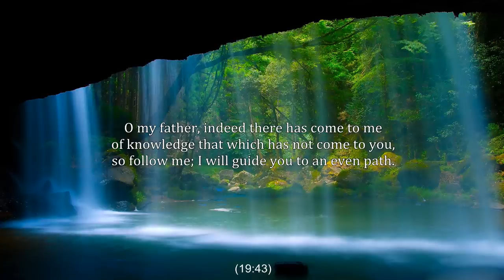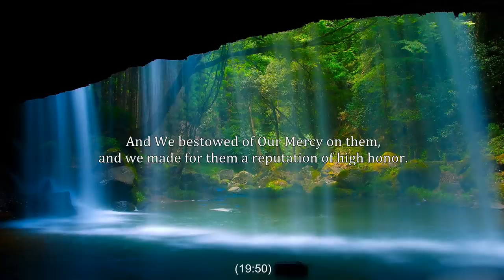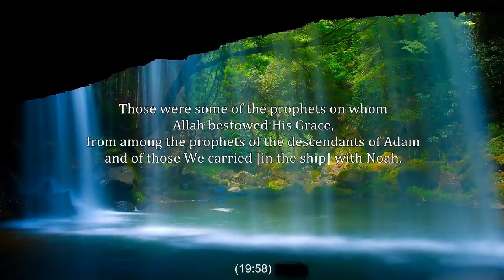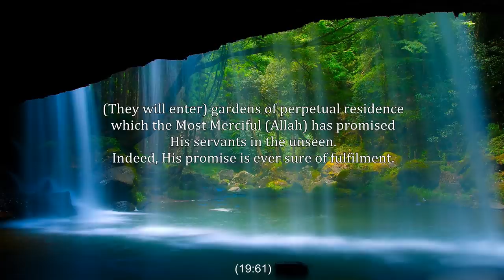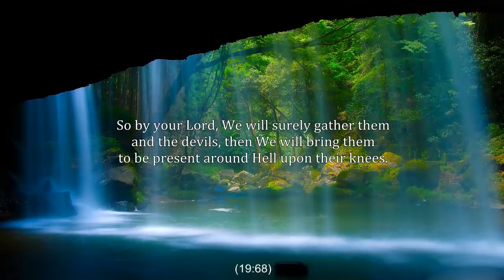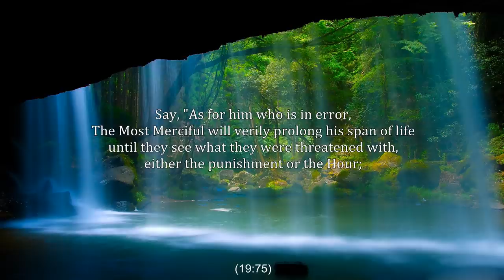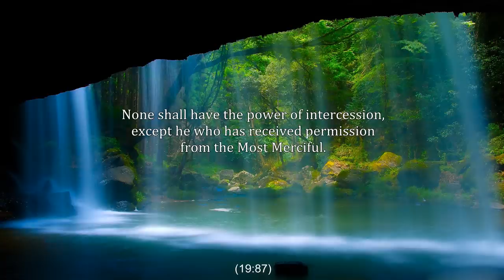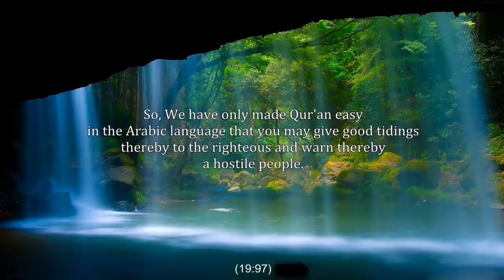Surah Maryam - Mu'ayyid al-Mazen [Eng trans]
Surah Maryam (19), Verses 41-98 by Mu'ayyid al-Mazen (مؤيد المزين)

Just to clarify, I'm not earning anything from any of my videos, links or content I share on the channel and/or in the description section of my videos.

** Please make du'aa for me. **